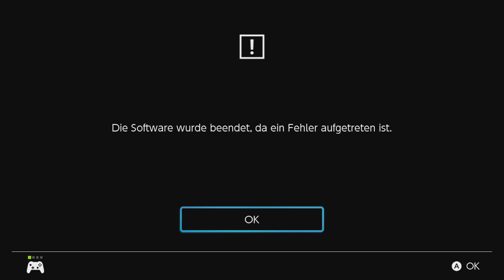[23] Shriek vs. Seir! || Ori and the Will of the Wisps (Blind) – Let’s Play